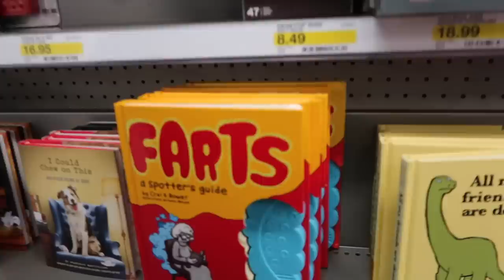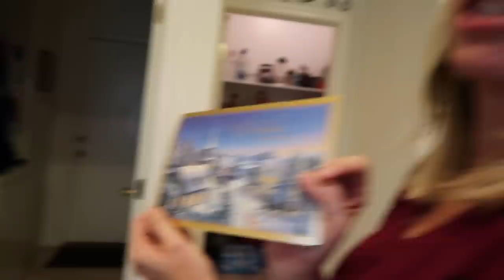🤒 Will We Be Sick For Christmas? 🤧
We have a rough week before Christmas. Everyone tries to recover from getting sick in Payson and a special baseball package arrives.

16772 W. Bell Rd, Ste 110-115